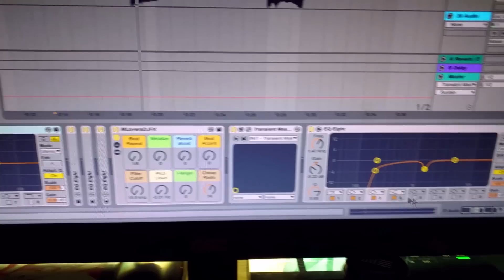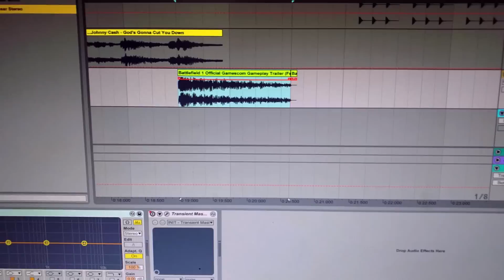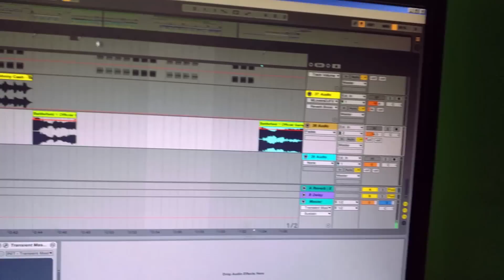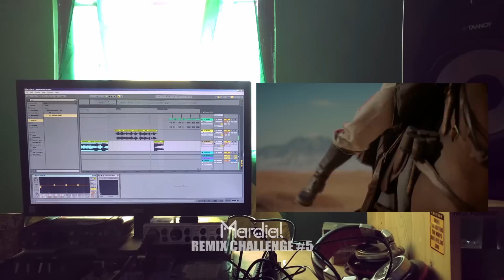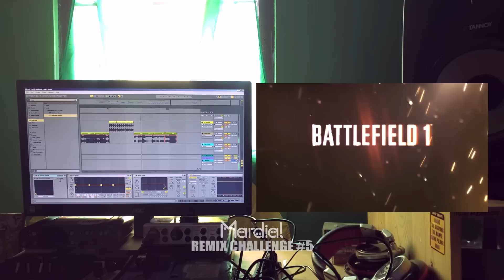BATTLEFIELD 1 TRAILER DUBSTEP REMIX (MRC #5)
Di episode kali ini gw sedikit lebih niat ngerjain Mardial Remix Challenge nya nih. gara-gara kebanyakan minum Proman 5 jam melek terus.

♪ eywatsapmafreeeeen!

♪ eywatsapmafreeeeen!

♪ eywatsapmafreeeeen!